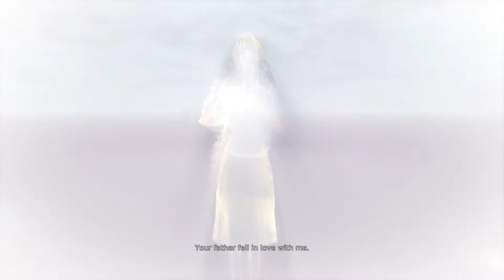DMC Devil May Cry Definitive Edition PS4 Walkthrough - Mission 9: Devil Inside